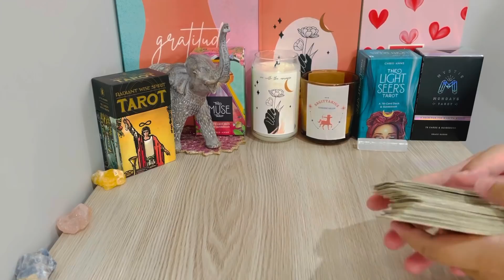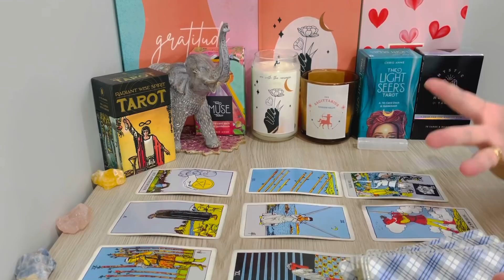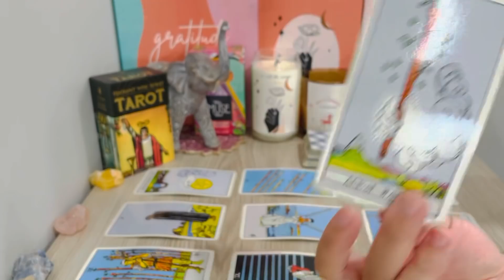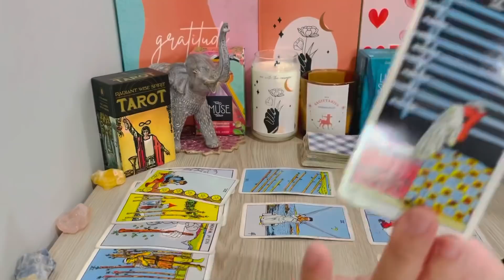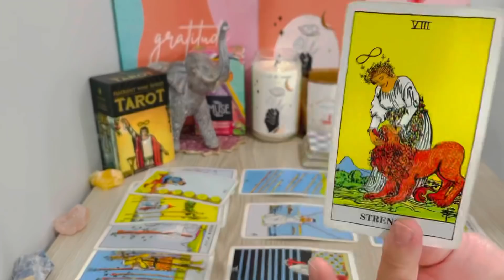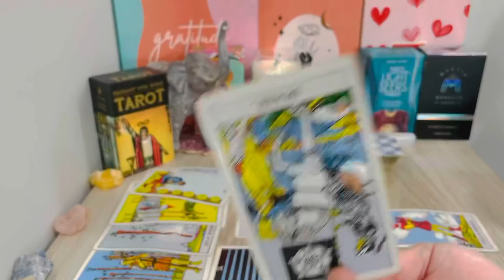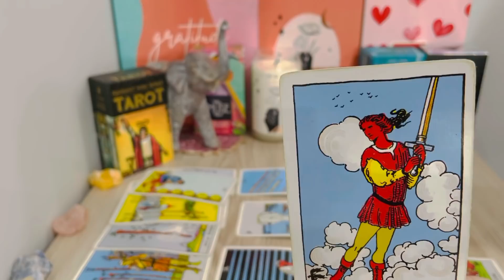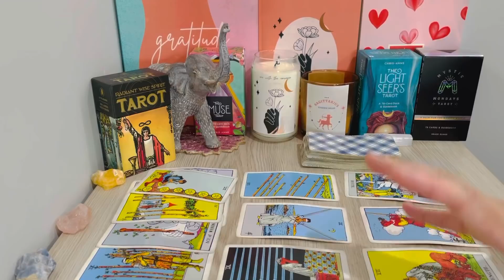LEO, "Willing To Shake Things Up! Give A Little More Leo.." FEB 1ST-7TH